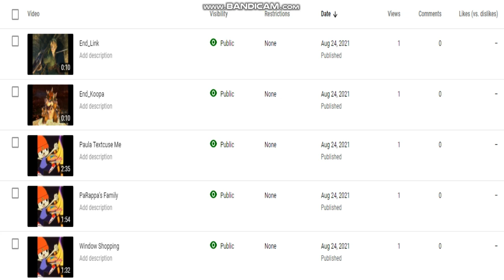Please Watch My Videos